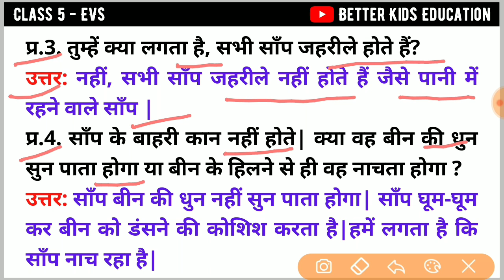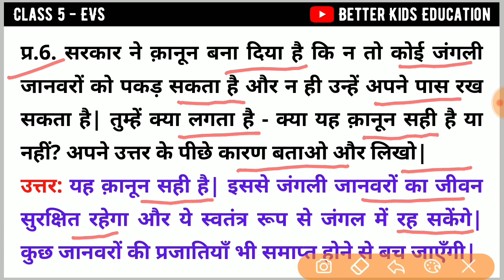NCERT Class 5 EVS Chapter 2 कहानी सपेरों की || Kahani sapero ki || AasPass हिन्दी मे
AasPass हिन्दी मे || NCERT Class 5 EVS Chapter 2 kahani sapero ki prashn uttar एक सपेरे की कहानी मैं हूँ आर्यनाथ ! paryavaran adhyayan
EVS class 5 chapter 2 A Snake Charmer’s Story question answer ncert
कक्षा 5 आस पास पाठ 2 कहानी सपेरों की

NCERT class 3rd EVS notes
NCERT class 4th EVS notes
NCERT class 5th EVS notes
NCERT class 6 social science notes
Ye CTET exams ke liye bahot benificial hone wala hai.